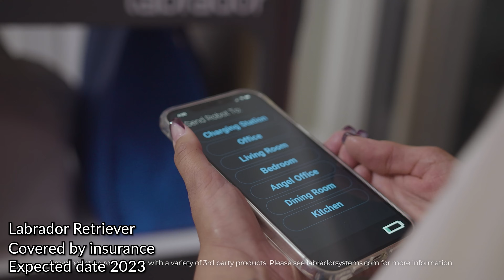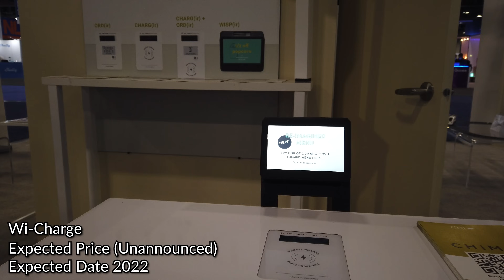5 Outrageously Futuristic Tech Startups at CES 2022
CES 2022 gives us a look into the future of Tech, and these 5 startups caught my eye as being especially revolutionary, futuristic, and actually useful.